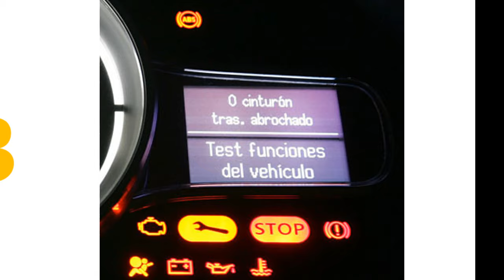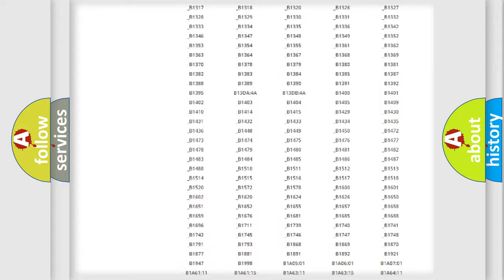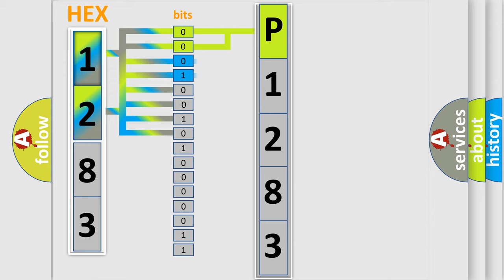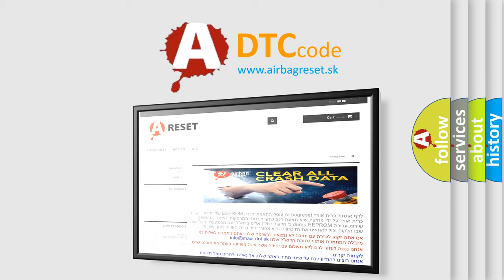DTC Ford P1283 Short Explanation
Contents:
0:21 Basic DTC analysis according to OBD2 protocol standard.
1:48 Insight into programming
2:58 A diagnostically understandable description of the Diagnostic Trouble Code
3:05 Basic error definition

Make:
Ford
Code:
P1283
Definition:
Solar Load Sensor 1 Circuit Short to Ground
Description:
Ignition ON.
Cause:
The BCM detects the signal circuit is less than 0.09 volt (5 counts) or greater than 4.90 volts (250 counts).